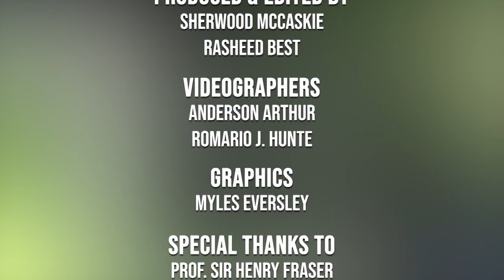Our Heritage 2023: Episode 4 Wickham and Lewis